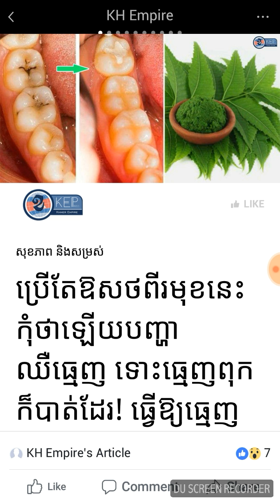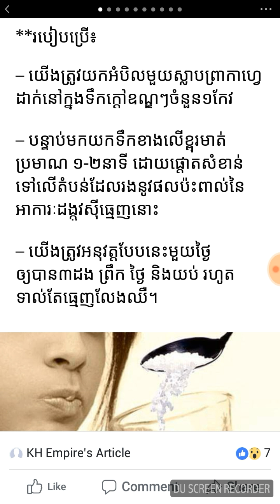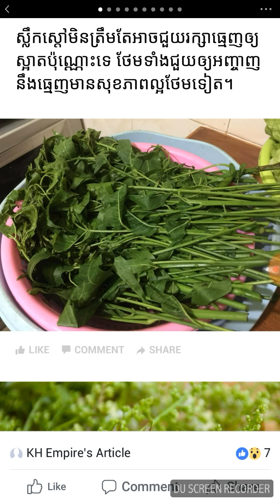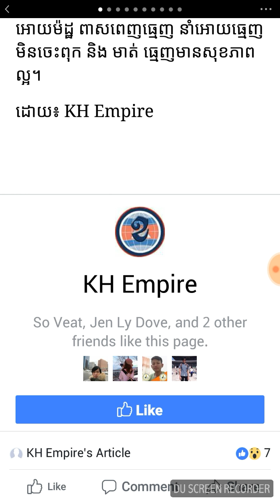ប្រើតែឱសថពីរមុខនេះ កុំថាឡើយបញ្ហាឈឺធ្មេញ ទោះធ្មេញពុកក៏បាត់ដែរ! ធ្វើឱ្យធ្មេញសស្អាតទៀតផង!